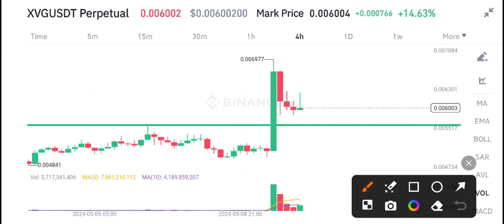XVG COIN News Today! Verge XVG Price Prediction Today! XVG Coin